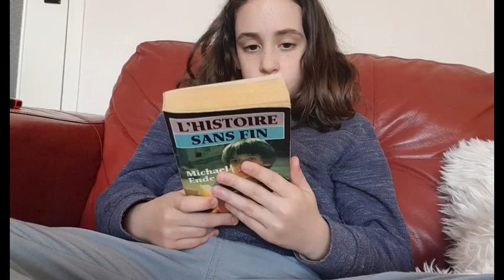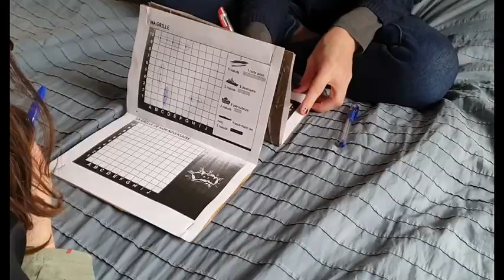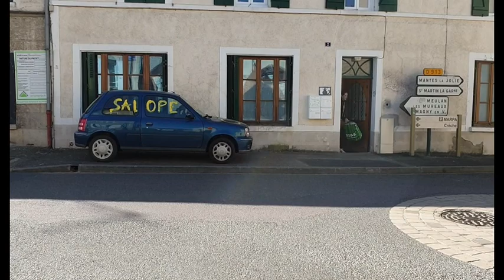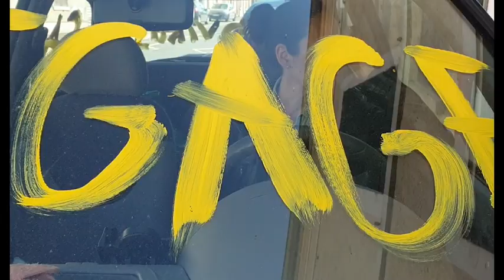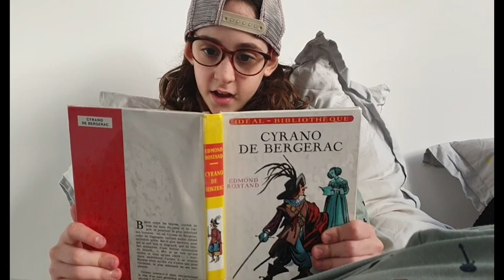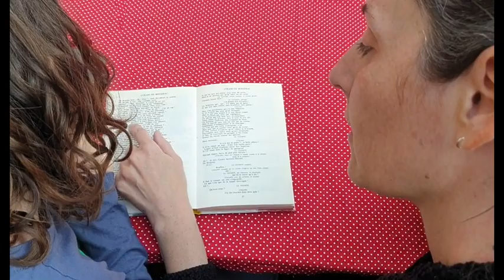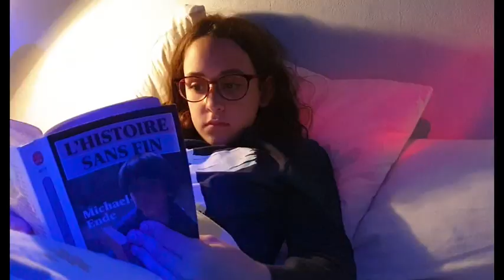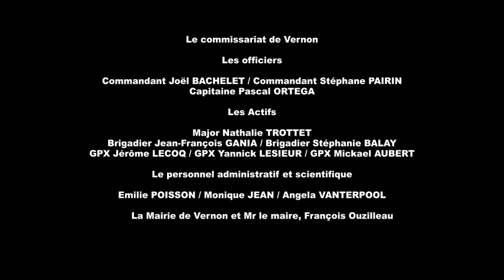Première ligne un film de Francis Renaud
Première Ligne est un film qui évoque le quotidien et le destin d'une infirmière et de sa fille en pleine crise sanitaire. Un hommage aux aides soignants. Une histoire inspirée de faits réels et réalisé avec un portable. Un film poignant porté par une bande -son à fleur de peau. deux rôles bouleversants interprétés par Jennifer Miramont et Eva-Rose Renaud qui remportera une mention spéciale " Jeune pousse du cinéma" au Festival du film de Cognac pour son interprétation déchirante. Un témoignage implacable et surtout une œuvre, un récit d'une grande sensibilité qui dénonce  l'incompétence et le mensonge d'un gouvernement qui a plongé la France dans une crise sanitaire et un effondrement économique sans précédent. Première Ligne est aussi un hymne à la vie. Un film à voir.